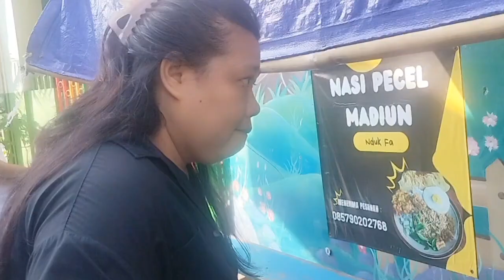𝙎𝘼𝙍𝘼𝙋𝘼𝙉 𝙉𝘼𝙎𝙄 𝙋𝙀𝘾𝙀𝙇 𝙈𝘼𝘿𝙄𝙐𝙉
𝙎𝘼𝙍𝘼𝙋𝘼𝙉 𝙉𝘼𝙎𝙄 𝙋𝙀𝘾𝙀𝙇 𝙈𝘼𝘿𝙄𝙐𝙉,Makanan tradisional pecel atau pecel Madiun adalah terbuat dari berbagai macam sayuran yang direbus. Konsep hidangannya seperti salad bagi orang Eropa, yaitu sayuran segar yang sudah dimasak kemudian disiram dengan sambal pecel.

Toko Orlin Azmi Oblo